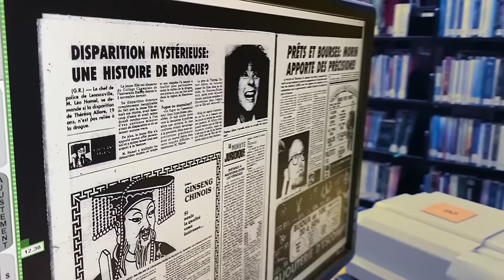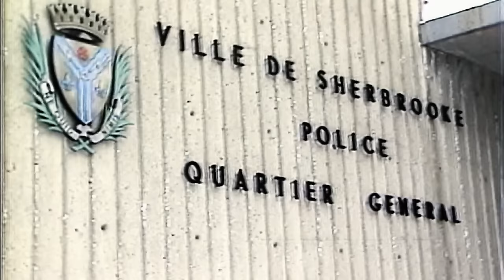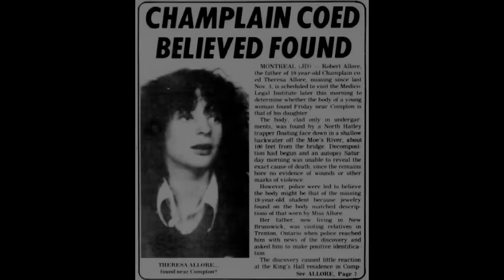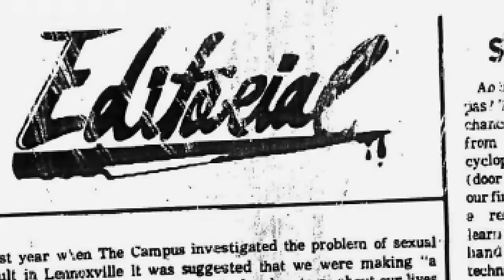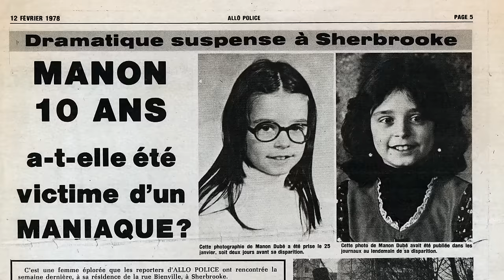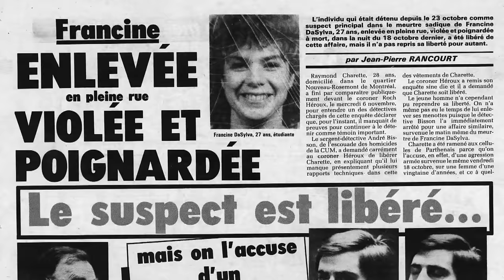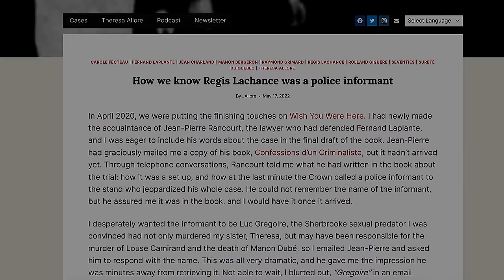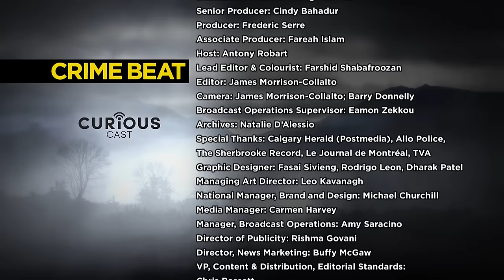Crime Beat: The Search for Theresa Allore’s Killer | S4 E17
Durham, North Carolina is known for its sprawling tobacco fields and shady walnut trees, but the town also bears the unusual claim of being home to one of the best-known analysts of Quebec homicides – John Allore himself.

For almost two decades, Allore has tirelessly probed unsolved murders in his ultimate quest to uncover the fate of his sister, Theresa, found dead in the province's Eastern Townships region in 1979.

Theresa, 19, disappeared outside her dorm room in Compton, Quebec, several kilometres from her school at Champlain College in Compton in the Eastern Townships in early November 1978. Theresa was found dead clad only in a bra and panties in woods about one kilometre away from the dorms.